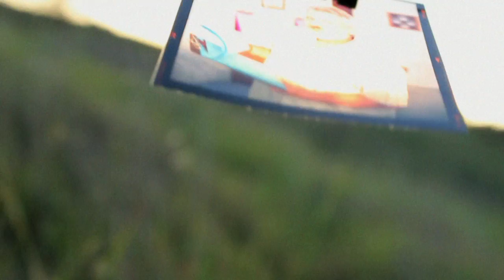Wendell Smith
Wendell Smith is to say the least a man of character. Choosing to be Mr.Mom and raising 4 children, including triplettes. The sacrifices he made so others could gain. This little short is to symbolize a man of greatness and to be forever known.

God Bless Wendell.